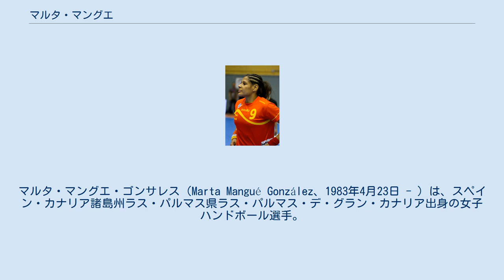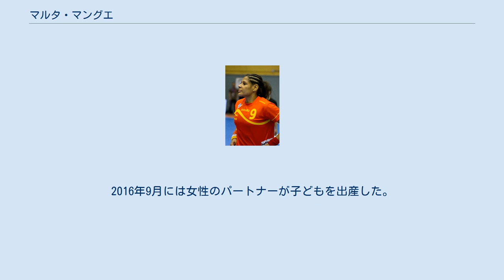マルタ・マングエ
在フランス・スペイン人
ラス・パルマス・デ・グラン・カナリア出身の人物
マルタ・マングエ・ゴンサレス（Marta Mangué González、1983年4月23日 - ）は、スペイン・カナリア諸島州ラス・パルマス県ラス・パルマス・デ・グラン・カナリア出身の女子ハンドボール選手。
フランス女子ハンドボール選手権のブレストBH所属。
2018年9月7日時点で、ハンドボールスペイン女子代表では301試合に出場して1034得点を挙げている。
 2004年にはギリシャ・アテネで開催されたアテネオリンピック・ハンドボール競技に出場し、スペイン代表は準々決勝で敗れた（6位）。
2005年にアルメリアで開催された地中海競技大会で、スペイン代表は金メダルを獲得した。
 2008年にマケドニアで開催された欧州選手権で、スペイン代表は準決勝でハンドボールドイツ女子代表を破ったが、決勝でハンドボールノルウェー女子代表に敗れて準優勝だった。
マングエ自身は得点ランキングで3位となった。
 2011年にブラジルで開催された世界選手権で、スペイン代表は銅メダルを獲得した。
スペイン代表が世界大会でメダルを獲得するのは史上初のことだった。
 2012年にはイギリス・ロンドンで開催されたロンドンオリンピック・ハンドボール競技に出場し、スペイン代表は銅メダルを獲得した 。
マングエ自身はベスト7に選ばれている。
 マングエはバイセクシャルである。
2016年9月には女性のパートナーが子どもを出産した。